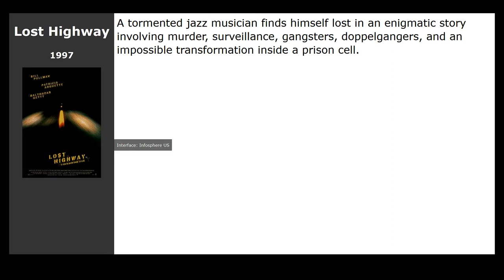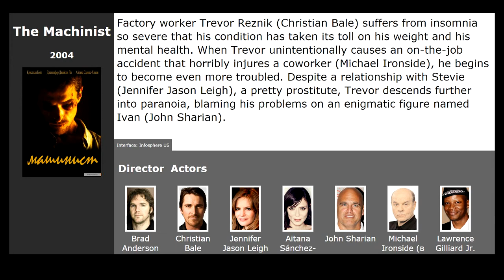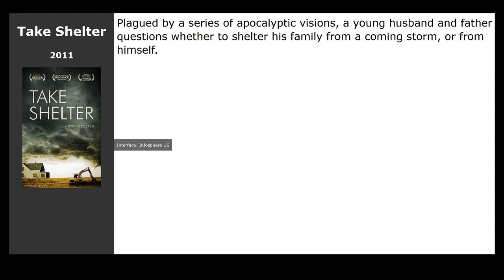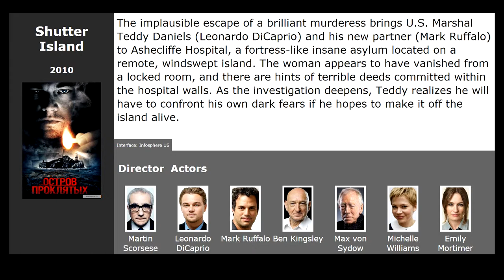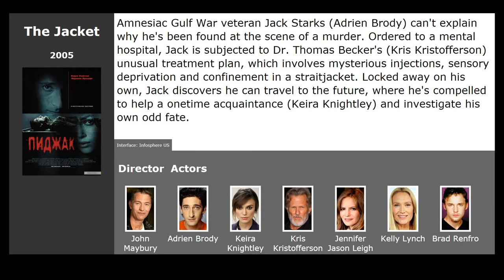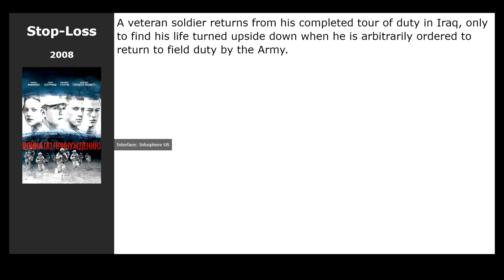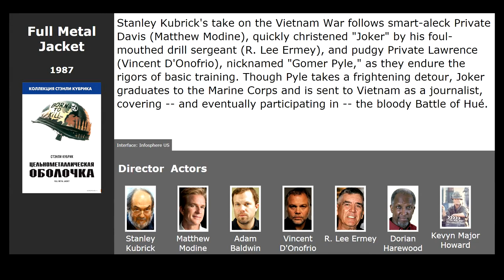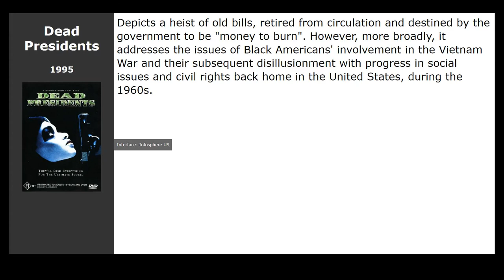20 best movies like Jacobs Ladder (1990)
Movies similar to Jacobs Ladder (1990):

00:00 Introduction
00:13 Angel Heart (1987) / genre: horror, thriller, detective
00:27 Lost Highway (1997) / genre: thriller, drama, detective
00:41 The Machinist (2004) / genre: thriller, drama
01:22 Silent Hill (2006) / genre: horror, detective
01:51 Take Shelter (2011) / genre: thriller, drama
02:12 Shutter Island (2010) / genre: thriller, detective
03:03 Mulholland Drive (2001) / genre: thriller, drama, detective
03:35 The Jacket (2005) / genre: detective, thriller, fantastic
04:10 Stay (2005) / genre: thriller, drama, detective
04:44 Taxi Driver (1976) / genre: thriller, drama, crime
05:16 The Deer Hunter (1978) / genre: drama, military
05:29 Stop-Loss (2008) / genre: drama, military
05:42 Full Metal Jacket (1987) / genre: drama, military
06:17 Welcome to New York (2014) / genre: drama
06:33 The Divide (2011) / genre: fantastic, thriller, drama
06:45 Martha Marcy May Marlene (2011) / genre: thriller, drama
06:58 Aguirre: The Wrath of God (1972) / genre: drama, adventure, history
07:14 The Manchurian Candidate (2004) / genre: thriller, drama, detective
07:30 The I Inside (2004) / genre: fantastic, thriller, detective
07:46 Dead Presidents (1995) / genre: thriller, drama, crime

This movie in list: American movies, American horror movies, American movie thrillers, American drama movies, American detective movies, Scary horror movies, Movies with an unexpected ending